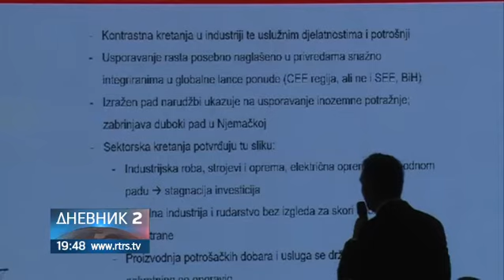Završen Јahorina ekonomski forum 2019.